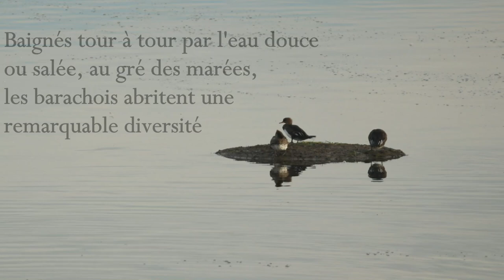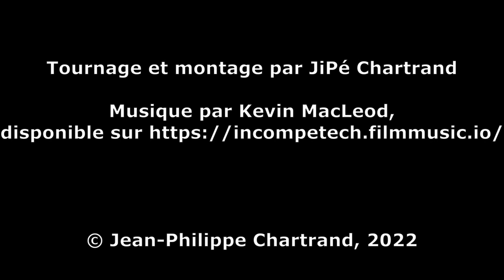barratxoa automne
Vie ornithologique au barachois de la rivière Port-Daniel. L'apport de sédiments de la rivière, l'immense zone de dépôt parcourue d'invertébrés, l'entrée régulière d'eau salée limitant l'arrivée des plantes terrestres, les nombreux abris naturels composés de souches et de branches en font une pouponnière idéale pour plusieurs espèces de poissons. Ces conditions favorisent aussi les canards barboteurs, les outardes, becs-scies et oiseaux de proie.

Tournage et montage par JiPé Chartrand

© Jean-Philippe Chartrand, 2022